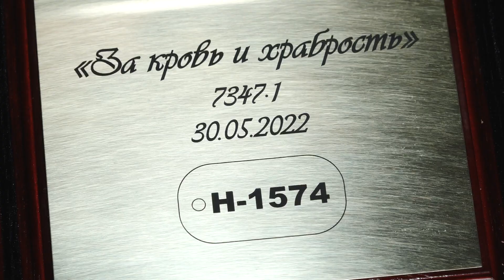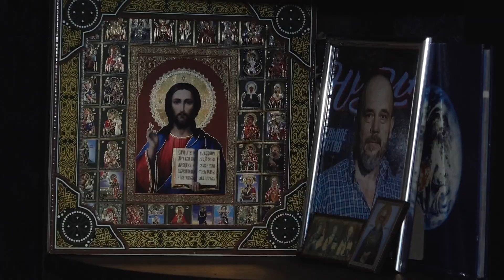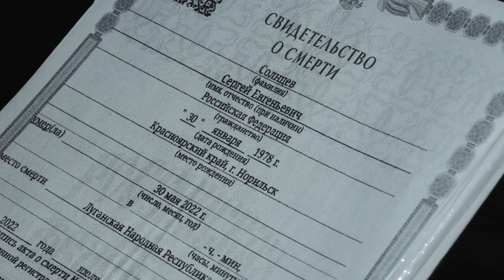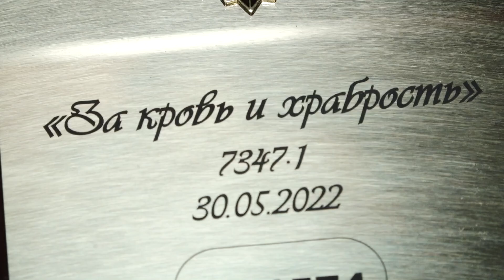Боль и слезы, гордость и уважение - Абакан 24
Огромное материнское сердце способно любить своего ребенка задолго до его появления на свет и после его ухода. О безграничной любви, об умении уважать решение сына защищать интересы своей страны, гордиться его мужеством  и свято хранить память о нём — всё это мама — героиня нашего следующего материала.